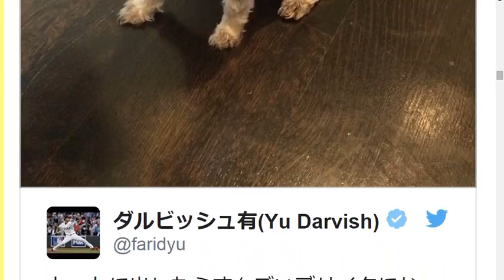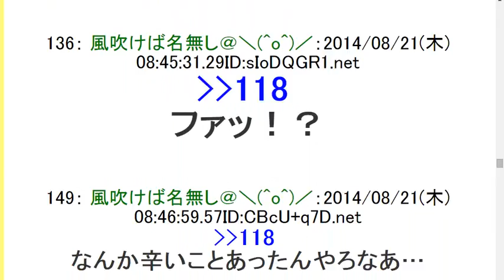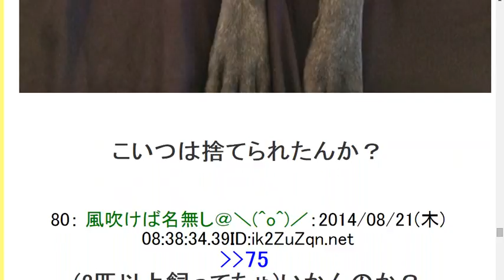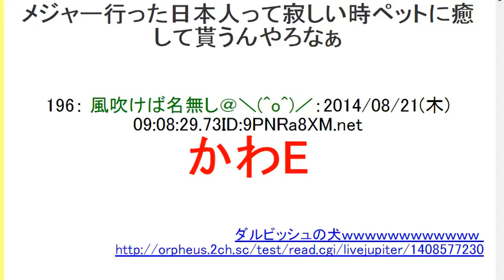2ch【画像あり】ダルビッシュの犬ｗｗｗｗｗｗｗｗｗｗｗｗ